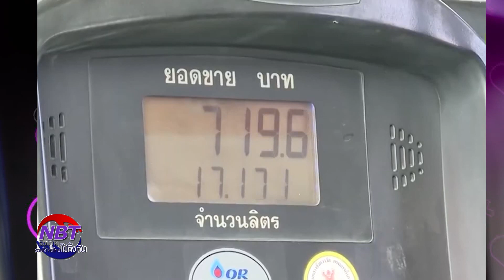ครม ไฟเขียวลดภาษีน้ำมันดีเซล 1 บาทต่อลิตร นาน 3 เดือน เริ่ม 20 ม ค 19 เม ย 67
รายการ NBT South รวมใจ คนไทยไม่ทิ้งกัน